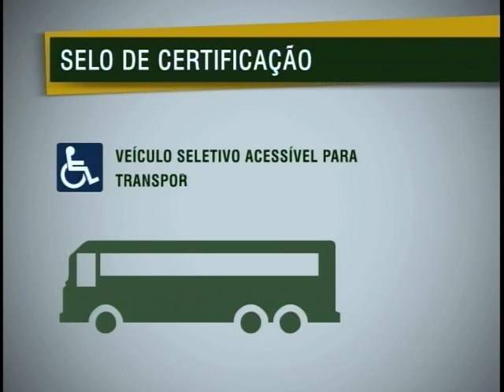Ônibus que transportam portadores de deficiência devem ser certificados pelo Inmetro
NBR NOTÍCIAS - 19.07.11: Os veículos coletivos que transportam portadores de deficiência física só vão poder circular com certificação. A nova regra, entrou em vigor no dia 1º de junho.